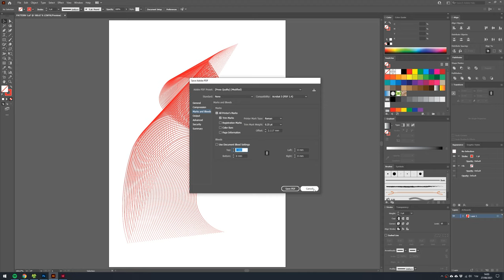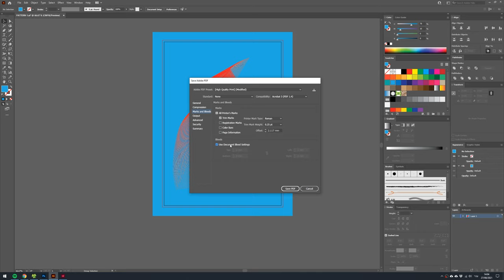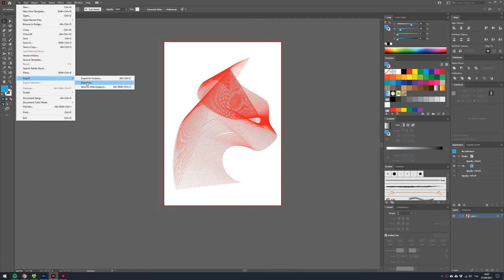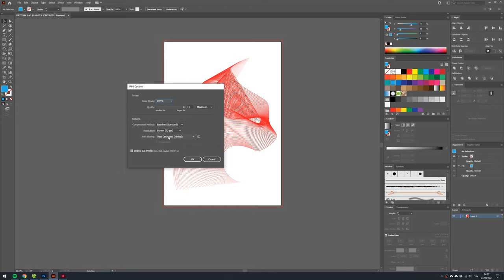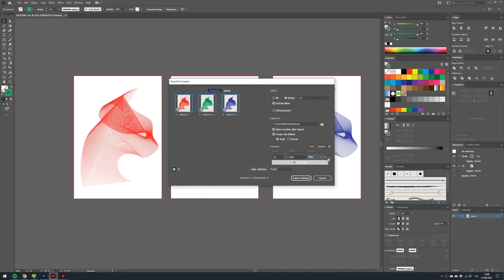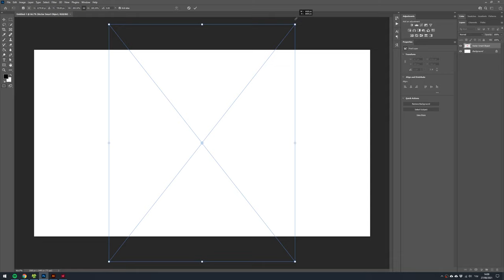אפשרויות יצוא מאילוסטרייטור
Ai   illustrator export